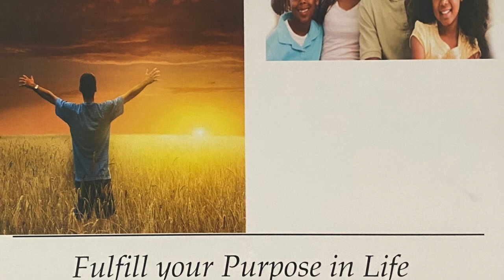"Mental Health Has No Gender" with Leonardo Glover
Hey Y'all! I had the pleasure of chatting with local therapist Leonardo Glover. He is the owner of Fulfilled Life Counseling, LLC. I wanted the focus to center on men and the mental health issues they face. There are a multitude of services and publications geared towards women. Men often get left out of the conversation. On the flipside, men often don't speak up when they are facing certain issues and end up acting out in ways that could cost them their family, freedom, or life. Leonardo shares some signs to look for and provides information on how to get help.
Don't forget to join the Q-Crew so you don't miss a beat. And as always PinkSugarKisses💋💋💋💋💋